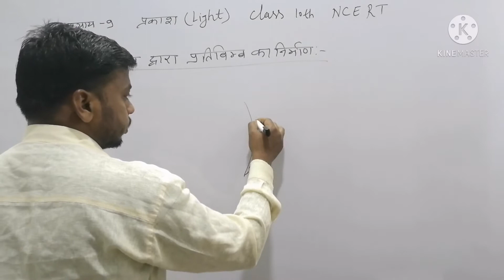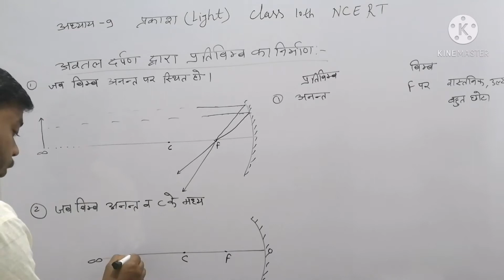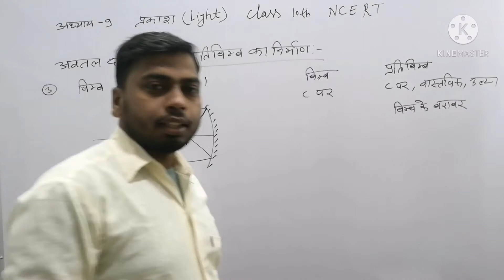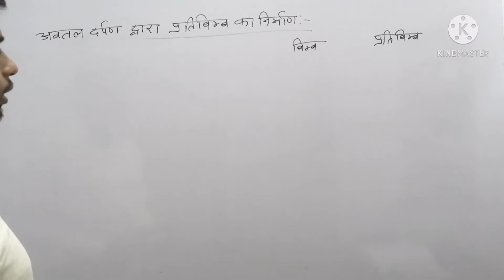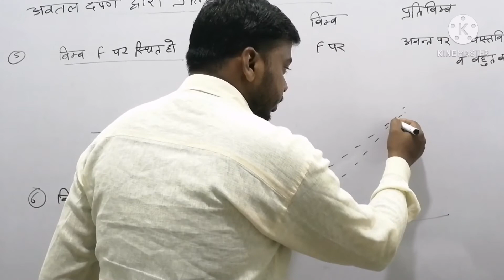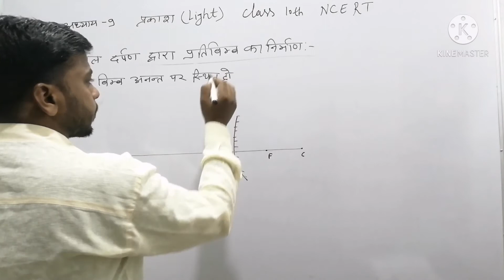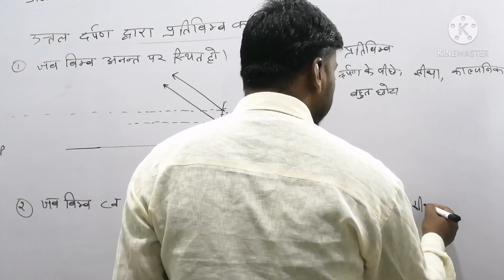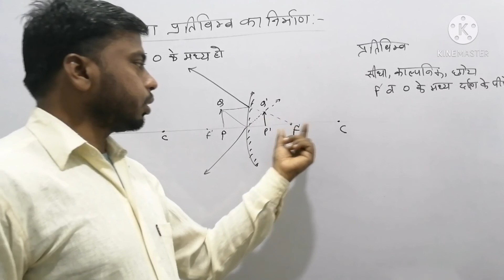उत्तल या अवतल दर्पण द्वारा प्रतिबिंब का बनना | RBSE Class 10th Science Chapter 9 प्रकाश | NCERT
Image formation by convex /Concave Mirror,उत्तल दर्पण द्वारा प्रतिबिंब का बनना,अवतल दर्पण द्वारा प्रतिबिंब का बनना,दर्पण सूत्र,अध्याय 9 प्रकाश राजस्थान बोर्ड कक्षा 10,अध्याय 9 प्रकाश राजस्थान बोर्ड विज्ञान कक्षा 10,RBSE class 10th science chapter 9 Light,RBSE | CLASS 10 | CLASS 10 SCIENCE | CHAPTER 9 LIGHT PART-5 | कक्षा 10 विज्ञान | पाठ 9 प्रकाश
oncave mirror is used by barbers as shaving mirror.
Concave mirror is used in reflector of headlight.
Dentists and ENT specialists use concave mirror to direct a beam of light inside the mouth and ear to have clear visibility.
 Uses of Convex Mirror:

Convex mirror is used in rear view mirror and side mirror in vehicles.
Convex mirrors are also installed near ATM machines, in shops and on hairpin bends so that a wider area can be viewed.
Mirror Formula:
In a spherical mirror, relationship between object distance, image distance and focal length is given by following mirror formula:
First Law of Refraction:
Incident ray, refracted ray and normal at the point of incidence, all lie in the same plane.

Second Law of Refraction:
Ratio of sine of angle of incidence to sine of angle of refraction is constant. This is also called Snell’s Law.
Absolute refractive index:
If light from vacuum is entering a medium then its refractive index in relation to vacuum is called absolute refractive index. Similarly, refractive index of a medium in relation to air is shown by ratio of speed of light in air to speed of light in given medium.
Convex Lens:
A convex lens is thin at edges and thick at centre. They usually converge the refracted rays to a point.

Concave Lens:
A concave lens is thin at centre and thick at edges. They diverge the refracted rays.
The refracted rays appear to meet at a point when they are extended backwards.

Centre of Curvature: The curved surface of lens is the part of a sphere. Centre of this sphere is called the centre of curvature. If a lens has two curved surfaces then it has two centres of curvature.
Radius of curvature: The radii of curved surfaces are called radii of curvature. First surface is the surface on which a ray of light is incident. Light is refracted through the second surface of lens.
Principal axis: The straight line joining the centres of curvature is called principal axis.
Optical Centre: There is a point on principal axis through which a ray of light passes without deviation. This point is called optical centre of lens. If both the radii of curvature are equal then optical centre is at the middle of the lens.
Principal Focus: When rays of light are parallel to the principal axis, they converge at a point or appear to diverge from a point after refraction. This point is called principal focus. One principal focus is present on each side of the lens.
Focal Length: The distance between optical centre and principal focus is called focal length.
Focal plane: A plane which is perpendicular to principal axis and passes through focal point is called focal plane.
Laws of Refraction through spherical lens
The incident ray which is parallel to principal axis passes through principal focus (convex lens) after refraction. In case of concave lens, the refracted ray appears to come from principal focus after refraction.

The incident ray which passes through principal focus goes parallel to principal axis after refraction. In case of concave lens, if incident ray of light appears to be moving towards principal focus then it goes parallel to principal axis after refraction.
The incident ray of light which passes through optical centre experiences no change in direction even after refraction.prakash,light,prakash ka apvartan,reflection of light,regular reflection,diffused reflection,visrit patavartan,paravartan ke niyam,laws of reflection,samtal darpan me pratibimb,image formation in plane mirror,goliya darpan,spherical mirror,goliya darpan me pratibimb ka nirman,image formation in spherical mirror,Chapter 9 light Class 10 RBSE,Rajasthan Board Class 10th Science Chapter - 9,RBSE Solutions for Class 10 Science Chapter 9 Light.
दोस्तों यह वीडियो राजस्थान बोर्ड कक्षा 10 विज्ञान का नवे अध्याय का प्रथम भाग है इस अध्याय को पूरा पढ़ने के लिए दूसरा भाग जरूर देखें वीडियो लाइक करें अपने दोस्तों के साथ शेयर करें और चैनल को सब्सक्राइब जरूर करें चैनल पर आने के लिए धन्यवाद आपका दिन शुभ रहे नीचे दिए गए लिंक पर क्लिक करके Second Part देख सकते हैं